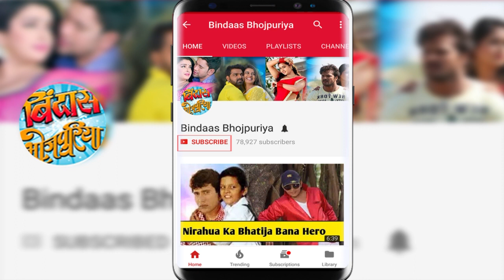Screen & Stage Awards 2018 Pictures | कोलकाता भोजपुरी अवार्ड्स की फोटो | Bindaas Bhojpuriya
Watch some exclusive pictures of Screen & Stage Awards 2018 Kolkata.